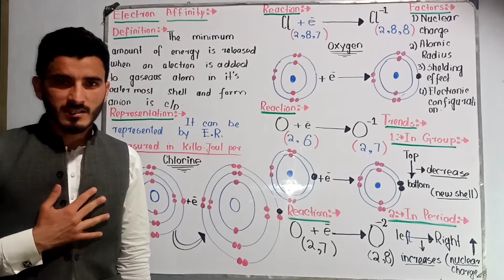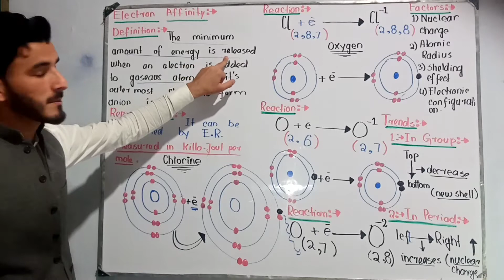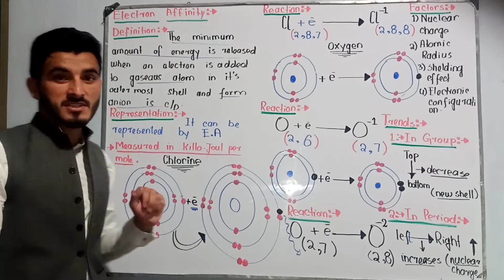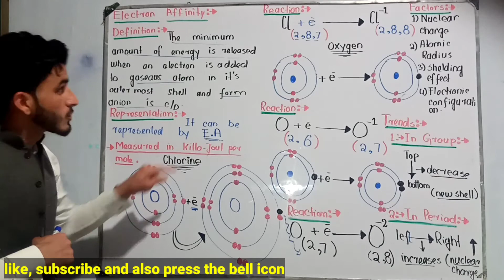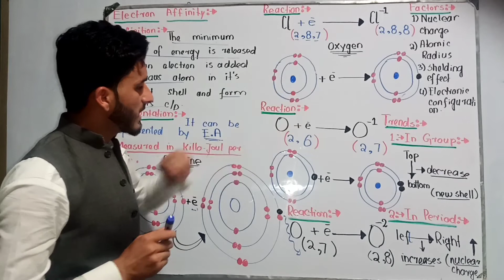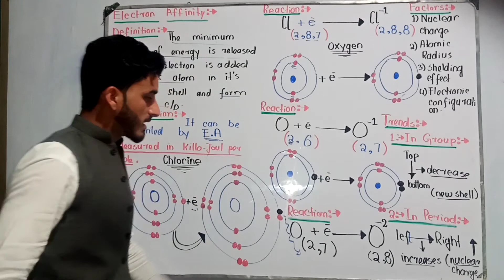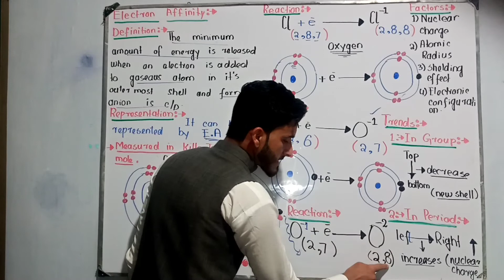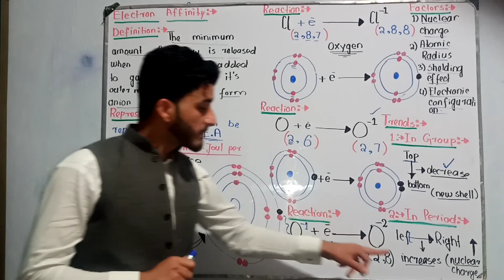What is electron Affinity/electron Affinity Kya hota hay/Iqbal biology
This video is about the electron Affinity
Definition
                 The minimum amount of energy release when an electron is added to the gaseaus atom and form anion is called electron Affinity
It is represented by E.A
It is measured in kilojoules per mole
When an atom loss electron a positive charge is appear on such atom but when it gain electron a negative charge is appear on such atom
The other detail is given in the above video

learn periodic table in just 3 minutes

structure and function of cell wall

What is electron Affinity
Electron affinity
Electron affinity Kya hota hay